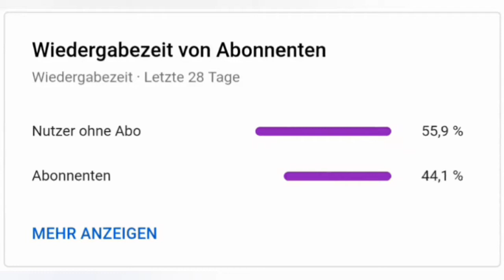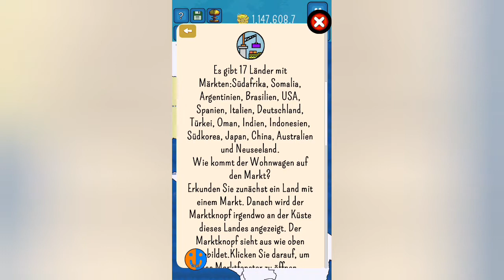Wir machen alle fertig | Dictators: No Peace #1 [German]